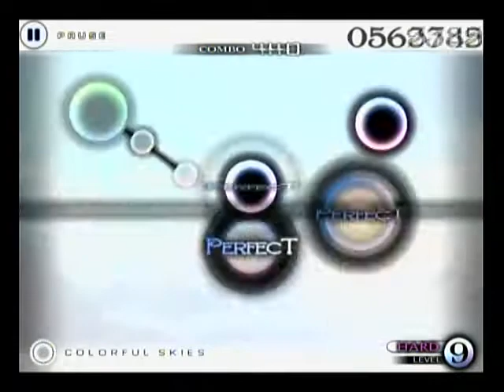[Cytus] Colorful Skies (By_MoonLight)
Cytus Playing Movie

Play : MoonLight
Level : Hard (LV.9)
Song : Colorful Skies